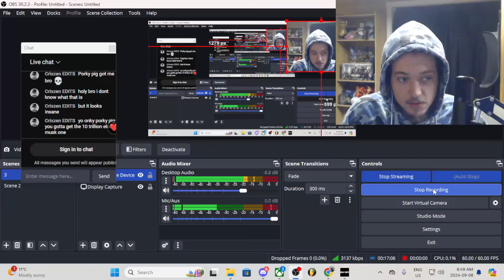THE LAST DAY of BLACK OPS 6